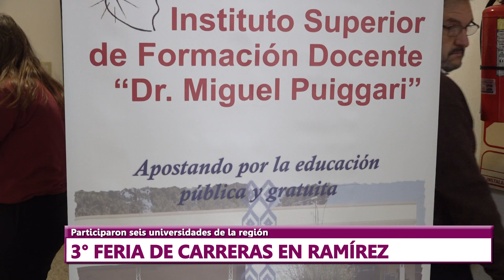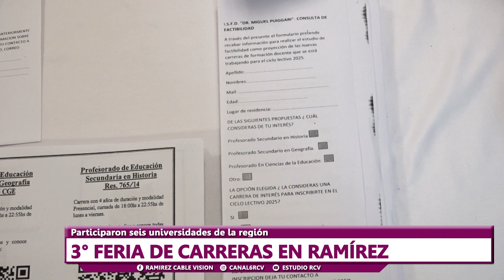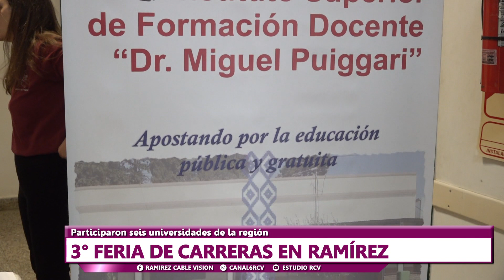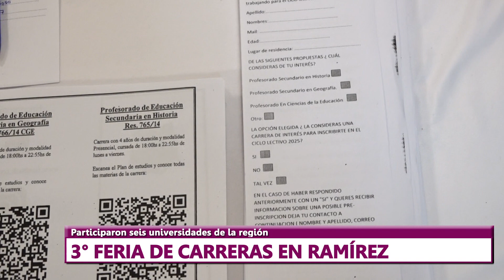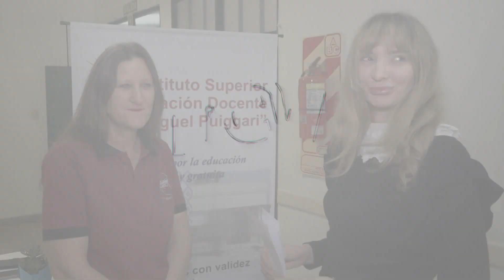I.S.F.D. "Dr. Miguel Puiggari" - 3° Feria de las Carreras - Ramírez 2024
En el Centro Comercial de la ciudad se llevó a cabo la tercera edición de la Feria de las Carreras, organizada por la Municipalidad de Ramírez. En la misma participaron diferentes casas de estudios de la ciudad y la zona, de nivel terciario y universitario, que pudieron mostrar a los asistentes su oferta académica.